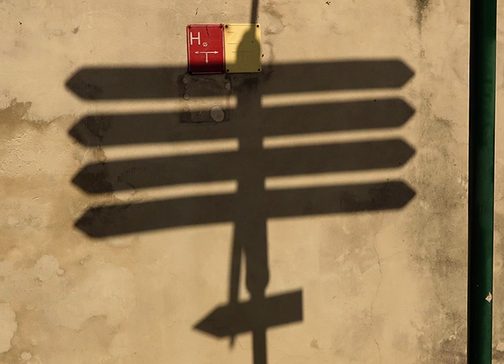Všude dobře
Jan Burian: Všude dobře (2020)